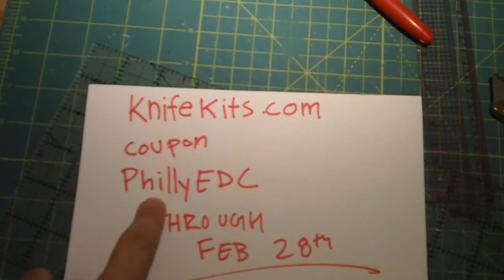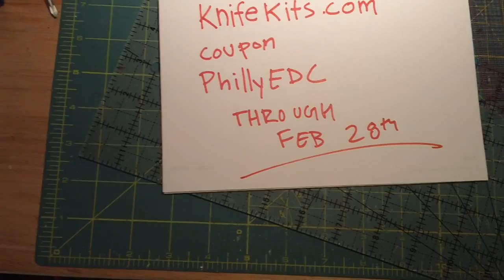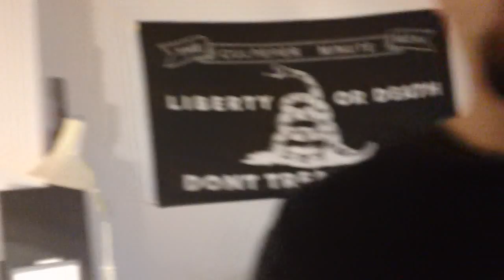1000 Subscribers!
So, there's going to be a new How-To Video, there's another knifekits.com coupon till Feb 28th, we're having a contest, and I'm thinking about making my arsenal of replicas available on loan to you guys.
How's all that sound?